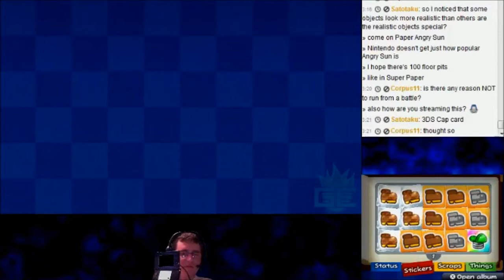Paper Mario Sticker Star with Luc and Chat! (Part 19) Stalker Sombrero Guy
Is this guy ever NOT near me?!